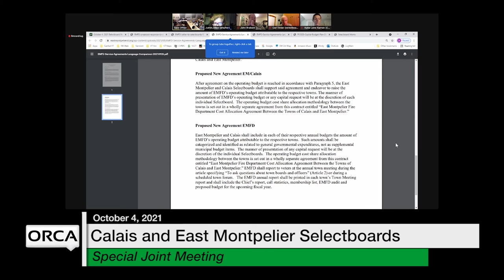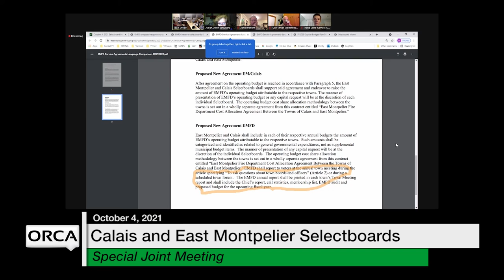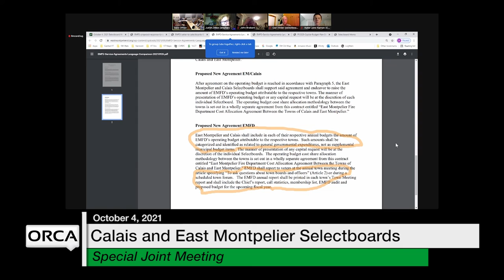Calais Selectboard - Special Joint Meeting with East Montpelier Selectboard 10/4/2021